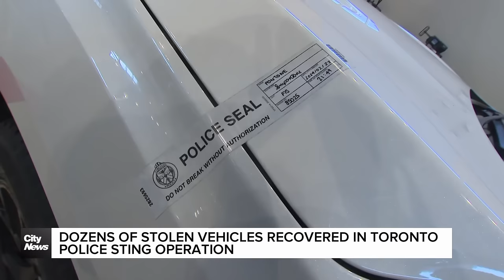Nearly 50 cars have been recovered as police foil significant auto-theft ring.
Toronto police have recovered dozens of vehicles during investigations that included undercover sting operations. Shauna Hunt with the details of Project Paranoid